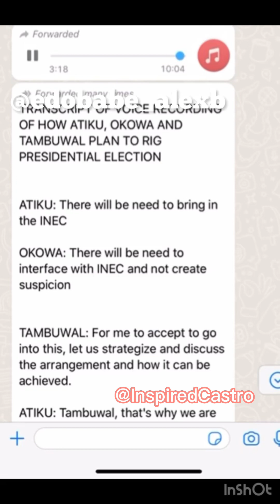Breaking !!!! Bûrsted PDP Atiku Abubakar , Tambuwa and Okow Plans for Election Rîgging Leaked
Breaking ! Bûrsted PDP Atiku Abubakar , Tambuwa and Okow äs Plans for Election Rîgging Leaked and Exposed . Get ready for a New Nigeria